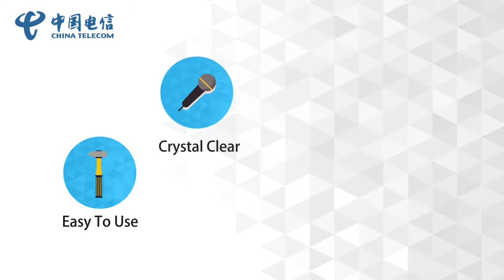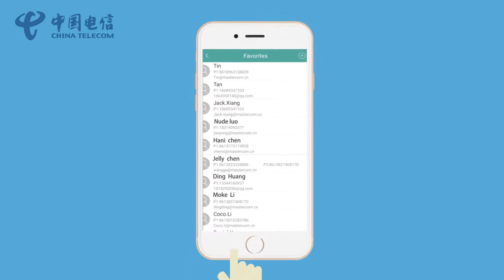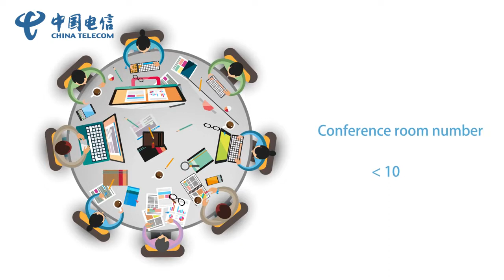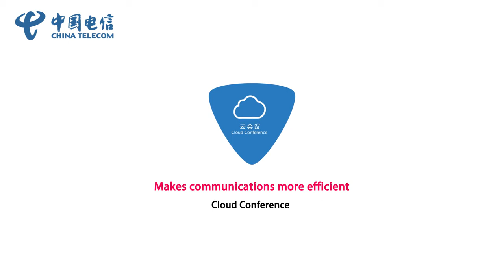China Telecom's Cloud Conferencing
China Telecom's CloudConferencing product for global enterprise enables customers for seamless access to theirs meetings with easy management anywhere through any device.

Want to learn more about China Telecom's Cloud Conferencing?